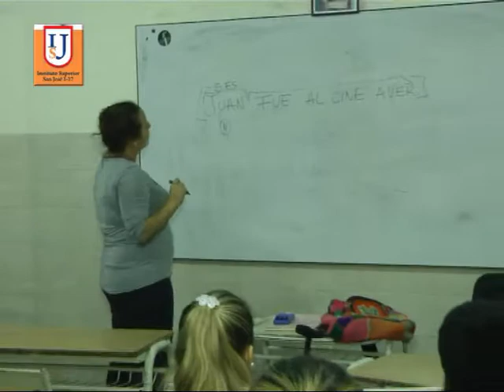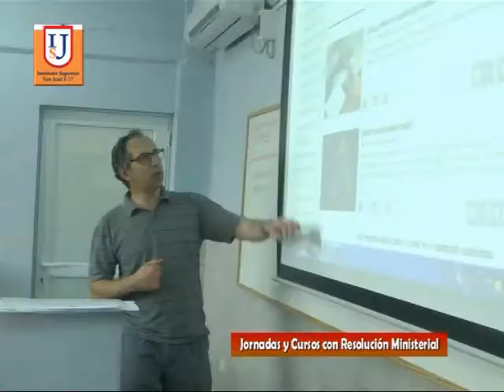Instituto Superior San José I 27